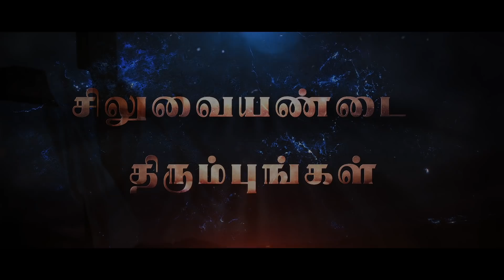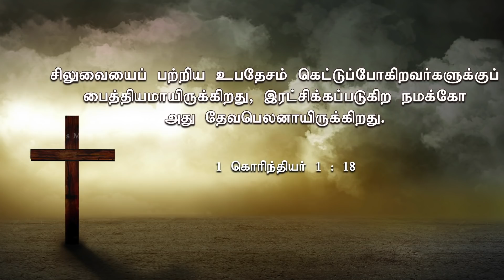சிலுவையண்டை திரும்புங்கள் | Turn to the Cross| Day - 34 | Bro GPS. Robinson | lent special